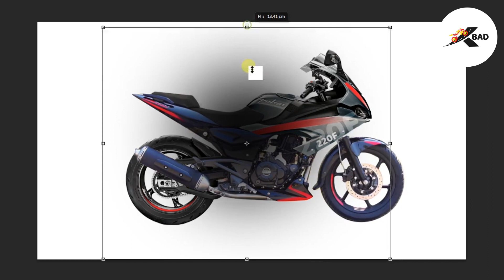Bajaj Pulsar 220F Bike modified (Get a New Look)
In this Video I am going to show you a Modified Bajaj Pulsar